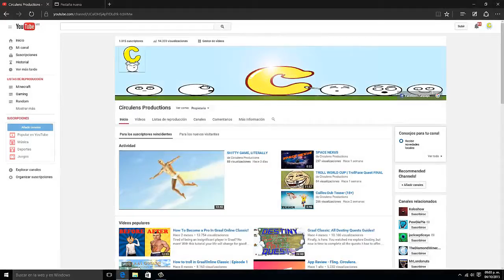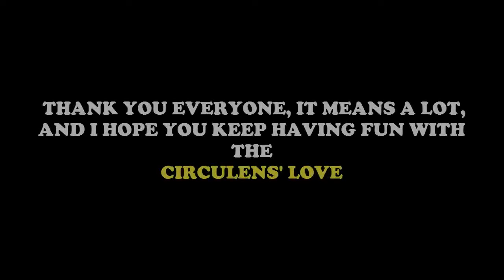1000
I made a Facebook fan page! Check it out